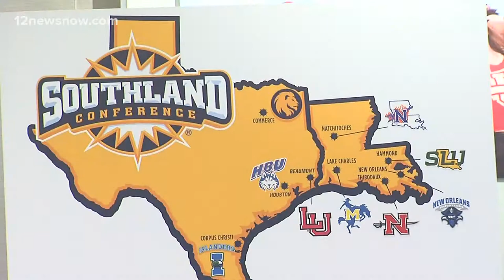Lamar heading back to Southland Conference in 2023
Lamar to play one more season in the WAC before going back to the Southland